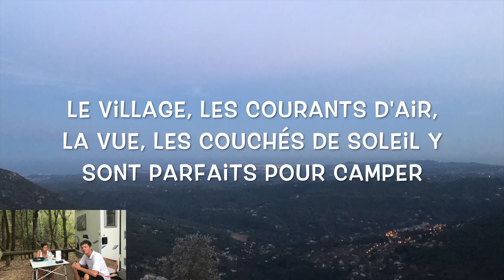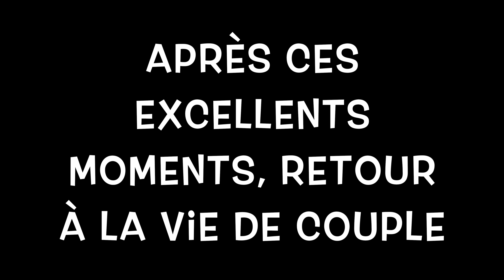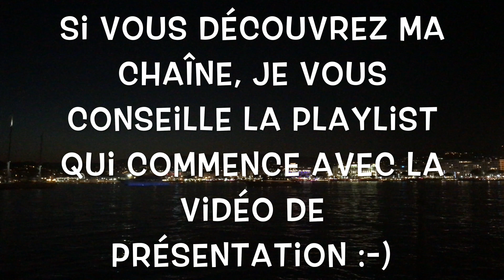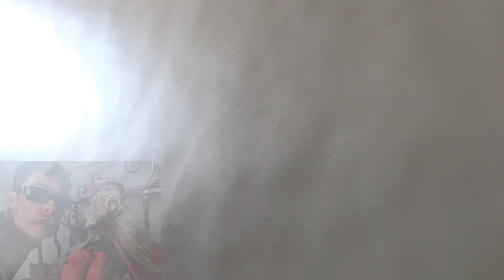Camper sans payer (extrait du film : vie camping car 3)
Salut les visionneurs !

Voici un extrait du film vie camping car 3

Bon visionnage !

Adrien